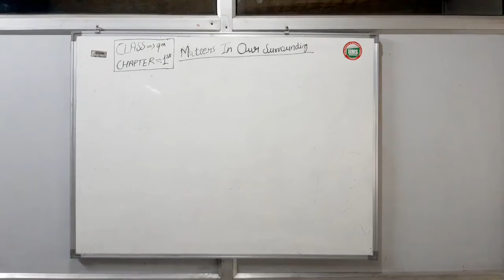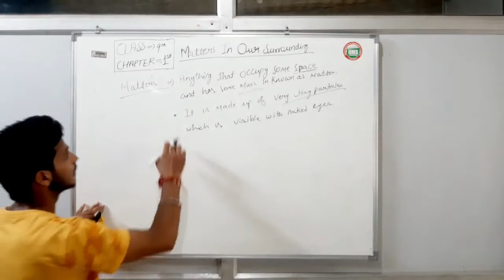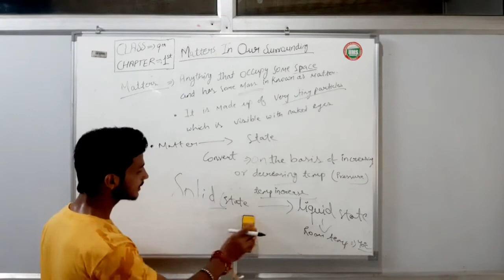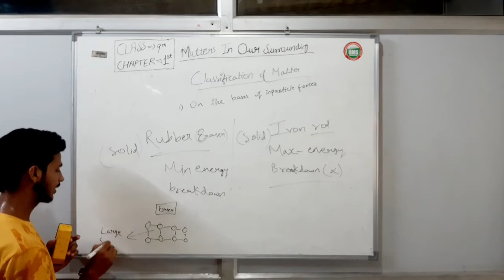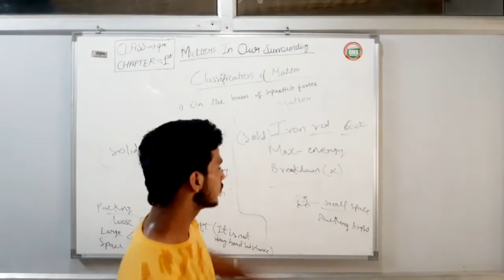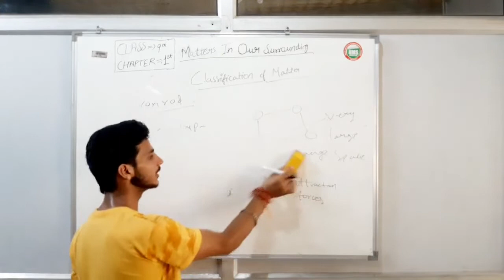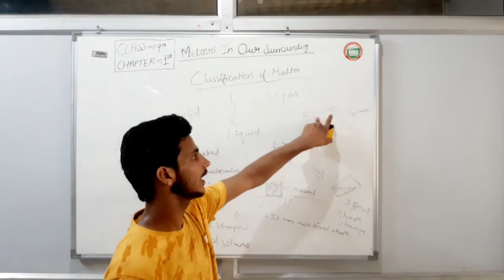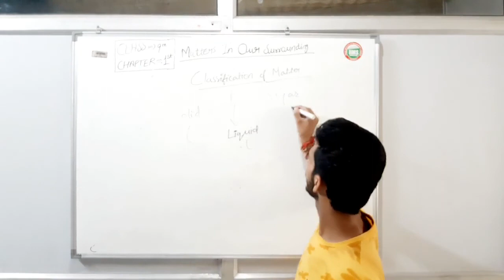Matters in Our Surrounding | Part 1 | Ch 1 | 9th | Science | Hindi | IIMS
Indian institute of Management & Science (IIMS) Providing you free video Lectures for Class 9th.

Our Aim to transforming Lives for a better India.